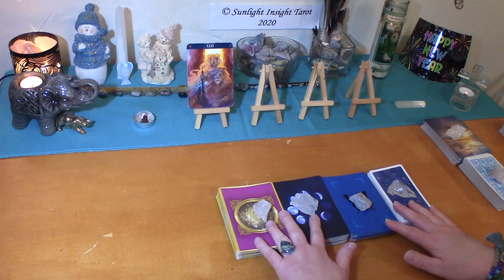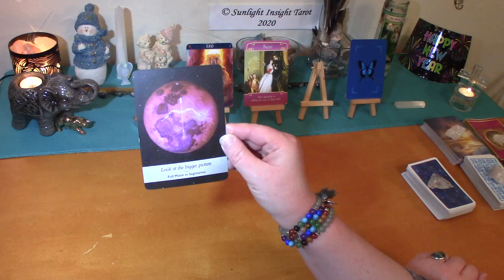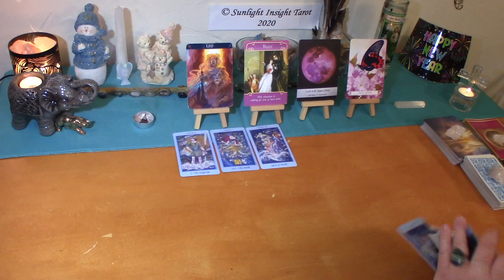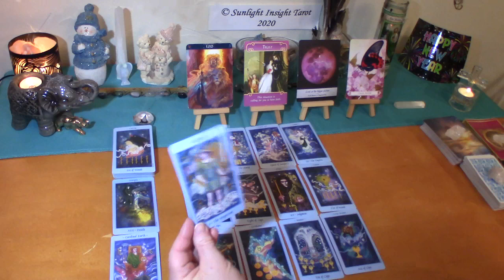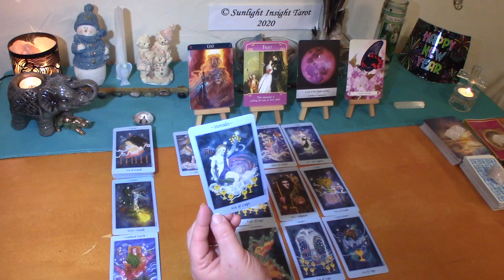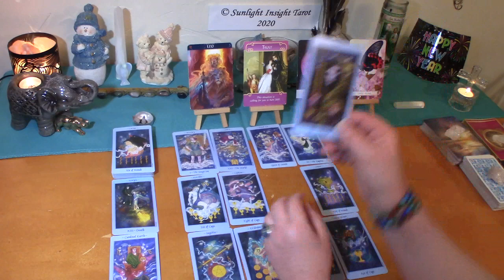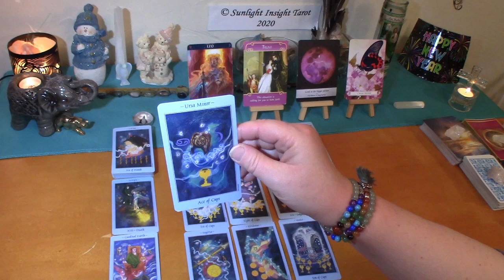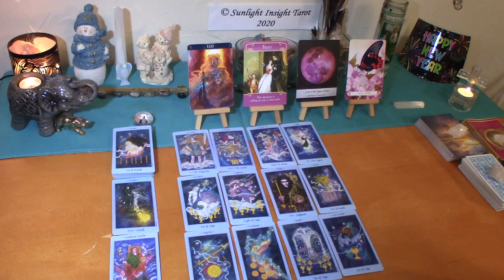LEO 2021🔮 Predictions 🤑💞Success! Your Hard Work Finally Pays Off!💞🤑 ✨Tarot Reading✨ Horoscope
Leo🔮 2021 Predictions ✨Tarot Reading✨ 2021 Horoscope, 2021 Year Overview, 2021 12 Month Forecast

Timestamps
Intro 0:00
Oracle Messages 3:20
Tarot 5:55
Extended Reading Info 20:05

-Level One
-Level Two
*All Perks from level one
*Early access to your readings. See them at least 2-4 days or more before the general public does

Monthly Readings For Each Individual Sign:
~Love Connection You vs Them
~No Contact Love Reading
~Singles Love Reading

Other Readings I Provide (Coming in January 2021):
~Weekly Pick A Card Reading (Variety of Topics of Love & Other Things)

Barbieri Zodiac Oracle
Romance Angels
Moonology Oracle
Butterfly Oracle
Celestial Tarot
The Power of Surrender Cards
Original Rider Waite Tarot